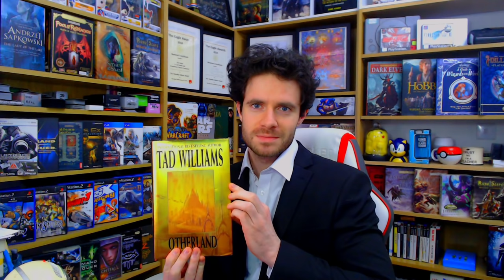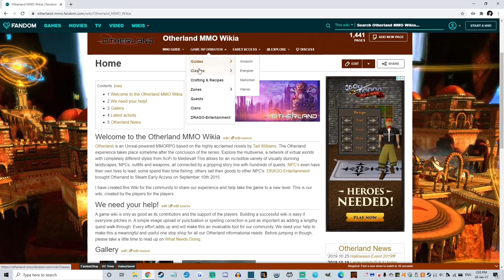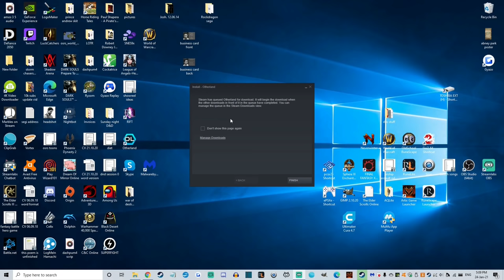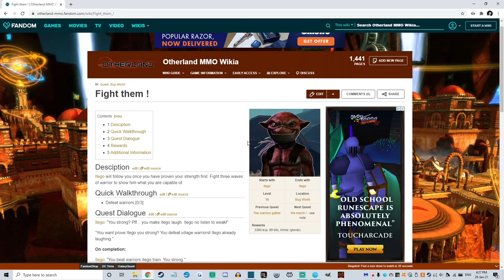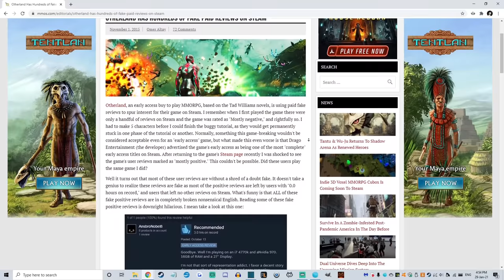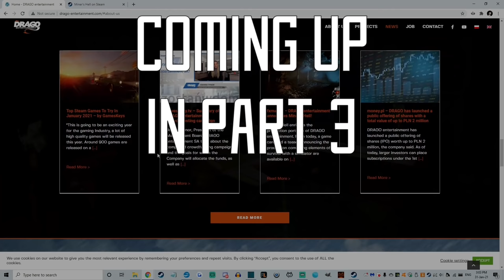I Played the most Insane MMO on Steam...to the End. [Otherland - Part 2]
Part 2 of my journey through madness, in this episode wemeet scientists dressed very inappropriately, fight giant ladybugs in the jungle, and I spend 6 hours trying to finish a single quest...

Also it turns out, and I DID NOT KNOW this, but, I have the Otherland books.

Keywords for the algorithmic overlords:

Otherland is an MMO (Massively Multiplayer Online Roleplay Game) By Dagon entertainment, the same genre as 'final fantasy 14, 'guild wars 2', 'runescape', 'world of warcraft' and 'horse riding tales'.

It is likely not played by Pewdiepie, Markiplier or T-series, it might have been played by other youtubers who do make up tutorials, how to's, enjoy baby shark or watch cocomelon videos.